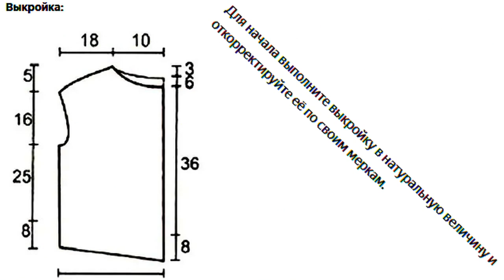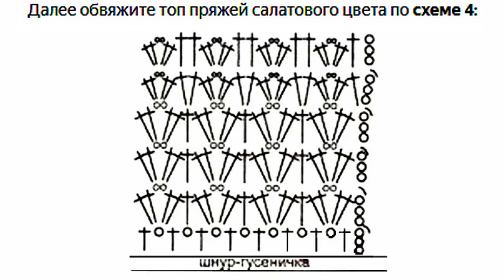Красивый топ крючком из цветов и листьев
КУПИТЬ ПРЯЖУ МОЖНО ЗДЕСЬ:
КЛИКНИТЕ ПО ССЫЛКЕ И ЗАЙДЁТЕ В ИНТЕРНЕТ-МАГАЗИН.
Натуральная мягкая льняная пряжа для ручного вязания 400 г 8 шт./шар
50 г Хэнк супер мягкая 100% шелковая пряжа ручная вязка натуральный белый шелк
Пряжа для вязания, мягкая, гладкая, натуральная, не скатывается, 100% хлопок.
Кашемир, пряжа, нить, ручная вязка.